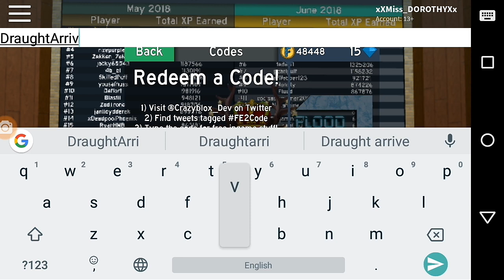FINALLY! A NEW FE2 CODE!!! | Flood Escape 2